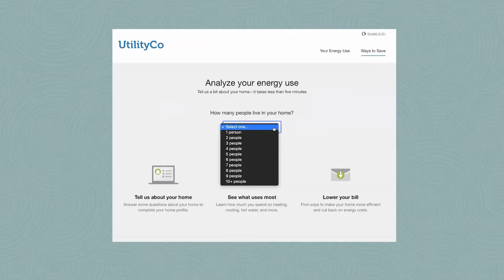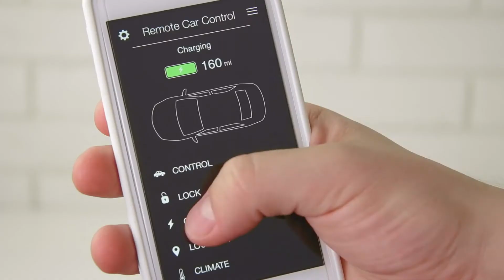Enervee and Oracle Utilities Opower provide connected solution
Enervee and Oracle team up to help utility customers make energy efficient choices. Using data from Oracle Utilities Opower Customer Engagement Platform, Enervee provides a smarter, personalized online marketplace experience to millions of homes.